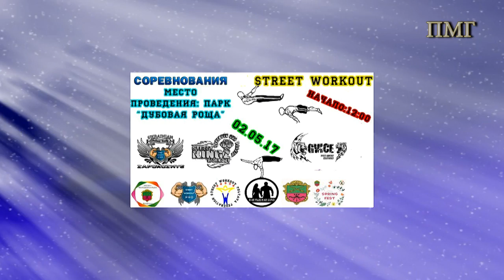STREET WORKOUT. Запорожье 2.5.2017.